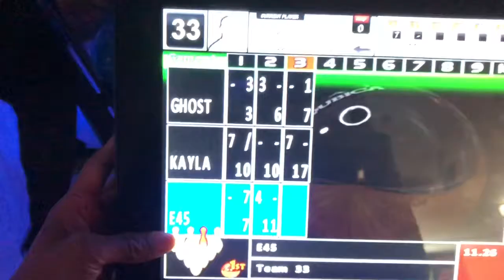BOYFRIEND BIRTHDAY VLOG ( Drunk Bowling )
In this vlog we’re celebrating my Boyfriends       27 th Bday at the bowling alley
it was supposed to be a surprise but he doesn’t like those lol but we kept it going !

Every one else’s Instagram

Devon - @abirdseyeview
E45- @eneezzybaby
Jason @lincolnlook
Tyve- @champangeextravaganza_
Zee- @sleeepyzee